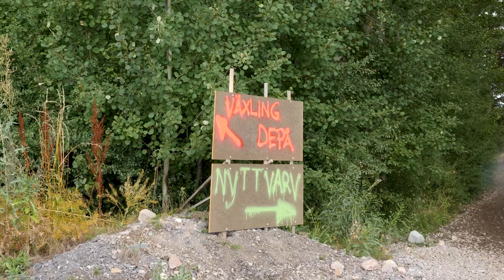Gripendygnet 2022 | 24h Enduro Race | BELLON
Watch the 25:th edition of this Swedish enduro race where the riders race in teams for 24 hours

Gripendygnet 2022

Thumbnail by GRIDDD